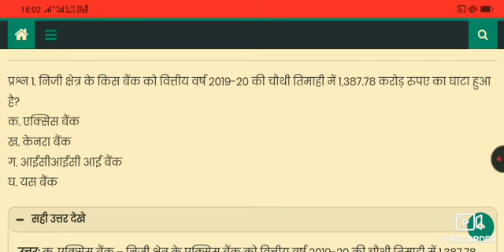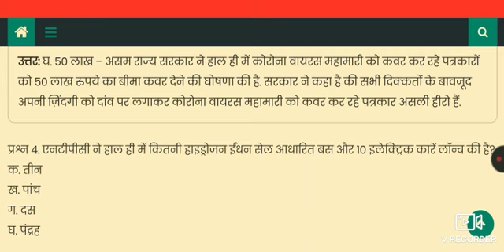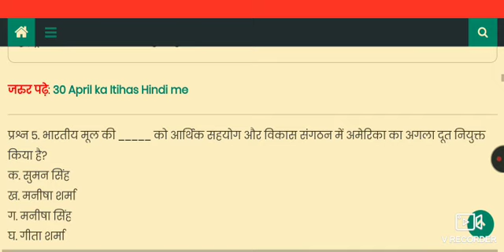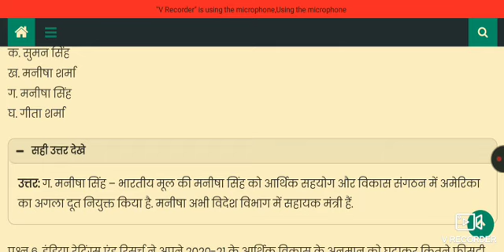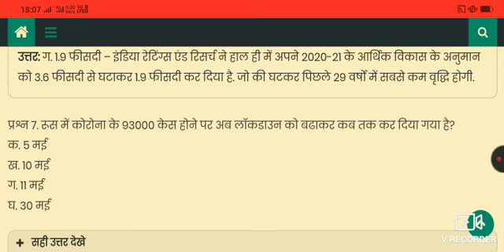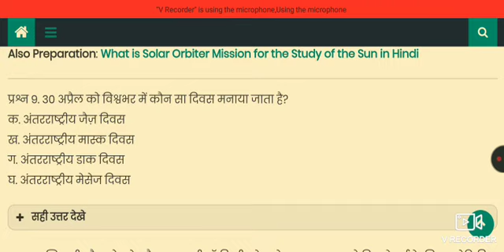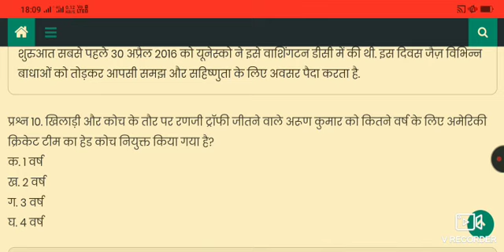Current affairs || 30 April 2020, by Sachin sir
Daily Current questions ,
Daily new news,
By... Sachin sir